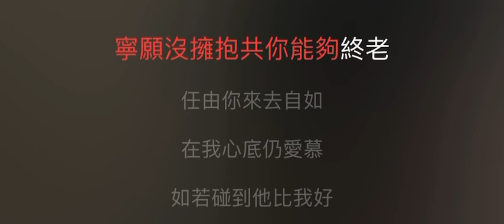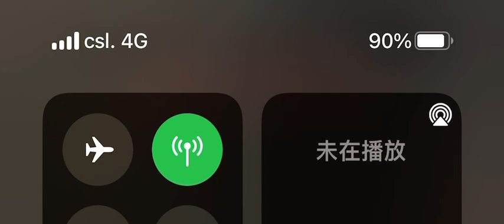祝君好 伴奏 mmoD+3 女調（原唱，張智霖）粵語歌詞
張智霖

祝君好

作詞：周禮茂
作曲：Cho Kyu Man
編曲：黃丹儀

聽　你不斷呼叫我
劃破寧靜我的心下墮
在難過　講不出愛沒結果
口和唇緊緊閉鎖

看　也一話都不說
害怕連累你一生日月
憾無缺　只差跟你曾遇過
給過你太多波折

寧願沒擁抱共你可到老
任由你來去自如在我心底仍愛慕
如若碰到　他比我好
只望停在遠處　祝君安好
雖不可親口細訴

說　太多話我想說
但我還是要啞口道別
任由我 天空海闊流著血
只要你白似冰雪

雖不可親口細訴

寧願沒擁抱共你能夠終老
多麼想親口細訴